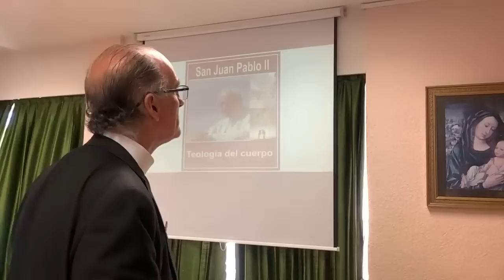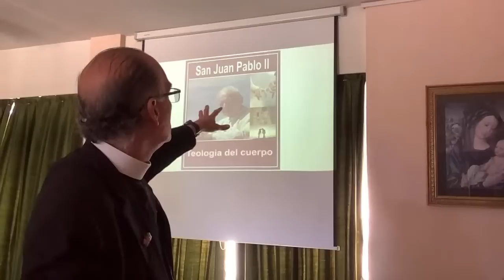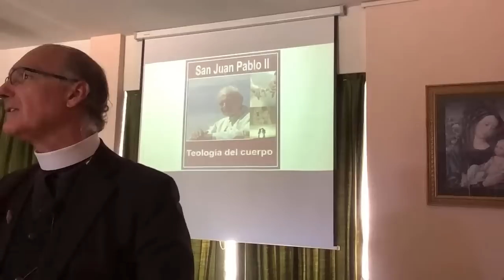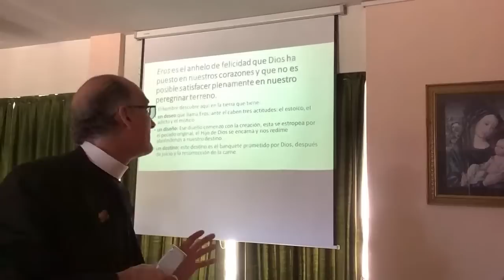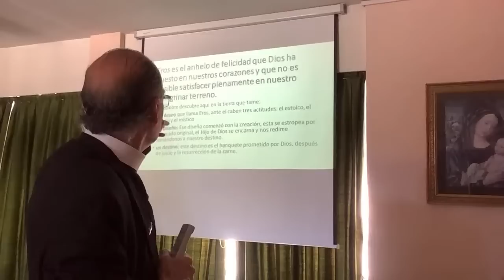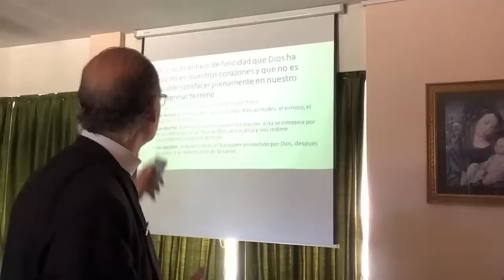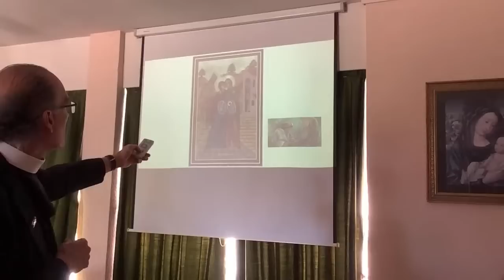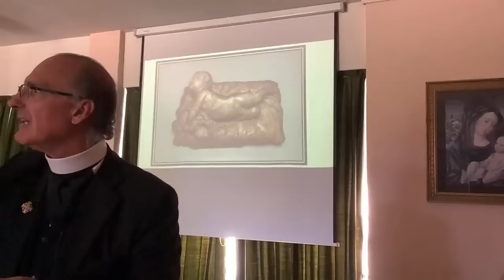Introducción a la Teología del cuerpo de S. Juan Pablo II